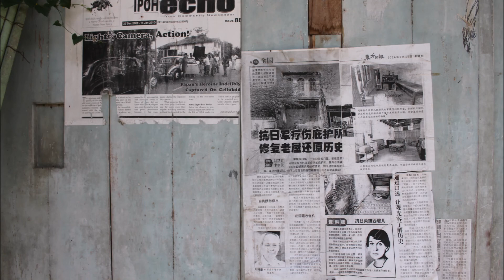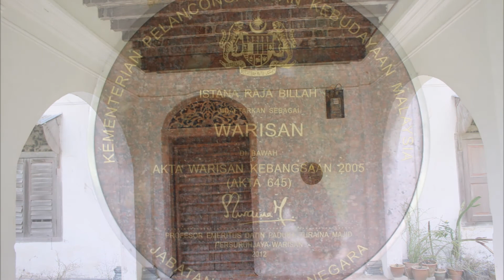Papan (Semi-Ghost Town in Perak)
Papan is a century-old half-deserted mining town built on a rich deposit of tin that was due to be dug up before the price of the metallic ore halved in the 1980s. The town had a slight headstart over Ipoh, but was quickly surpassed by the latter by 1892.

Papan means "plank" in Malay and probably refers to its early days in the mid 19th century when the settlement came into being as a timber town. Plank Town was the place where chengal was sawn in the 1840's. The chengal woodcutters were said to be Malays while the people who sawed the timber into planks in Papan Town were Chinese. In Cantonese Papan is "Ka Pan"(甲板), which means "first wood" after the wooden water-wheel(Note: Ka-pan 甲板 in Chinese is actually means deck of a boat or ship; in old days, the deck was made of wooden plank, may be from Chengal wood; another meaning means first class wood, may be Chengal is consider the No 1 hard wood). The Chinese characters and the Cantonese and Hokkien pronouncation of the place name is derived from the Malay.At the time about 200 Malays and 200 Chinese worked there in a lumber settlement. Then immigrant Mandailings from West Sumatra came to Papan after the Klang War, and settled in late 1870s and early 1880s, after their leader, Raja Asal was awarded mining rights to the land and later the penghulu-ship.

By the 1880s Papan was an important area for tin mining, with 13 mines in operation. A dam was built by the Mandailings, possibly with the help of the Chinese, to supply hydraulic power to the mines. More Chinese arrived in Papan to work in the mines and the town grew. Due to the abundant alluvial tin, Papan grew rich. In 1886, Raja Bilah (his istana or palace remains abandoned in the town) signed an agreement written in both Jawi and Chinese with one Hew Ng Hap (presumably the same as "Hew Ah Ang") and two others. It is possible that the contract was made during a time when there was a fresh influx of Chinese miners to Papan, and the old miners wished to secure their claim to the water reservoir from contending Chinese miners.

The leading Chinese miner of Papan Hew Ah Ang, who was previously doing well with a wooden chain pump, saw the advantages of a steam pump. "Hew Ah Ang came to confer with Raja Bilah, he asked for help to apply to the government to buy an engine, so Raja Bilah presented the matter to the Government. So the government helped to buy the first engine which was used in the Chinese mines in Papan".

Raja Bilah's allies, the Kar Yin Hakkas, belonged to the Ghee Hin faction. The Ghee Hin headman was based in Papan while the Hai San headman was based in Gopeng, although the leaders of both settlements were Mandailings. In November 1887, a brothel skirmish in Papan escalated into a secret society riot. In the official report of the Protector of the Chinese, the disturbances in Kinta was said to have started "from quarrels between a brothel bully (belonging to the Hai San Society) and between some Ghee Hin men."

According to family tradition, the culling took place in Papan on November 29th, 1887. Some of the Chinese women and children in Papan took refuge with Raja Bilah's wife, Ungku Na'imas, whom people called "the warrior woman". Ungku Na'imas, was an expert shooter brandishing a sporting rifle with an eight-sided cartridge.

Streets were laid out by the 1890s and, by the turn of the 20th century, the main street had more than 100 shophouses and public buildings. Morning markets were held at the lower end of town. There was a school, post office and government dispensary. Entertainment was confined to the upper end of town, where there was a Cantonese opera theatre, brothels and opium dens. When the railway line was built from Ipoh to Tronoh in 1908, it even had a stop in Papan.

Papan is also noted today for being the home of war-time heroine Sybil Kathigasu, an Eurasian of Irish-Indian extraction, who received the George Medal for Gallantry, the second level civil decoration of the United Kingdom and Commonwealth, in 1948, the only woman in Malaya to receive it. Her house at 74, Jalan Besar is now managed by the Mr Law Siak Hong, the Vice President of the Perak Heritage Society, as a showcase of her life.

Over the course of 20 months leading up to their capture in 1943, the facility which was their home and clinic, doubled up as a base for Sybil to aid guerilla fighters resisting the Japanese occupation of Malaya during World War 2.

She died in the United Kingdom in 1948, from injuries sustained during her incarceration in the Batu Gajah prison where she was tortured by the Japanese for refusing to give up information on those she helped.